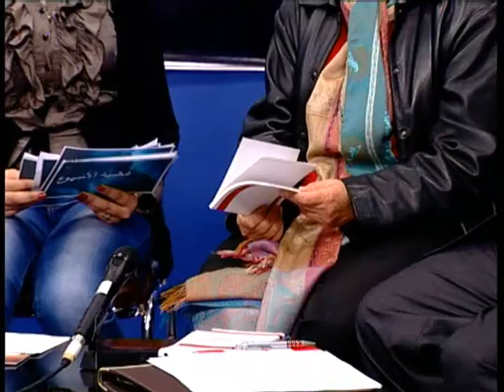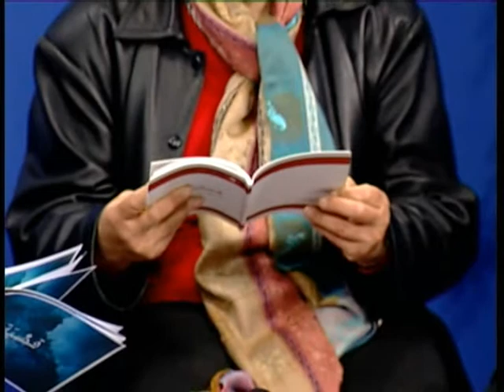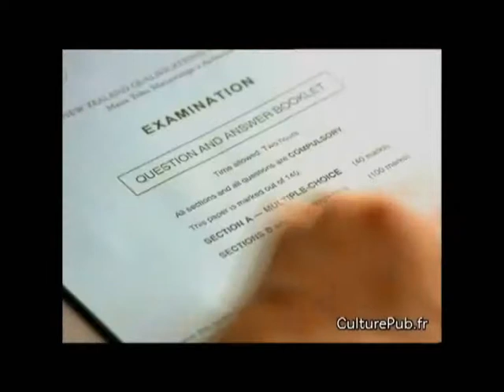La cause de la semaine 4 - "قضية الاسبوع"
présentation : Besma koussi
sujet : les de droits de la femme en Tunisie " Post révolution".